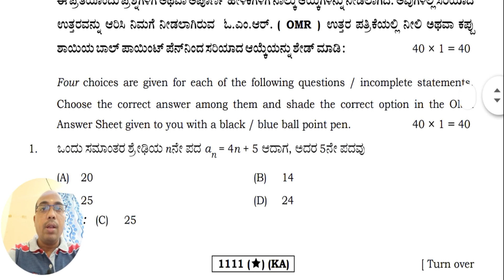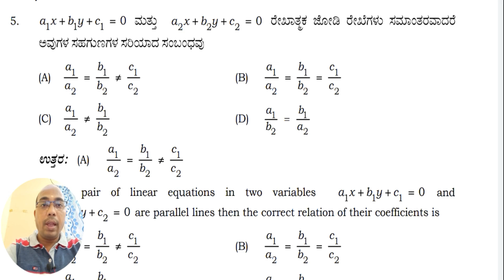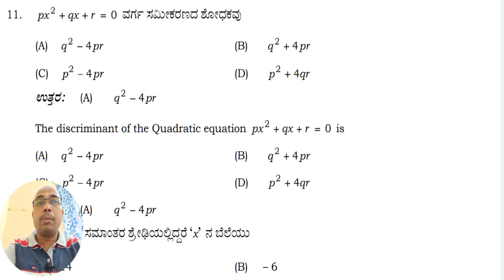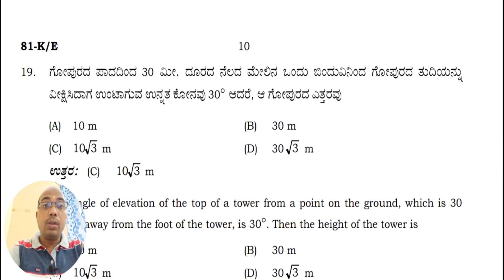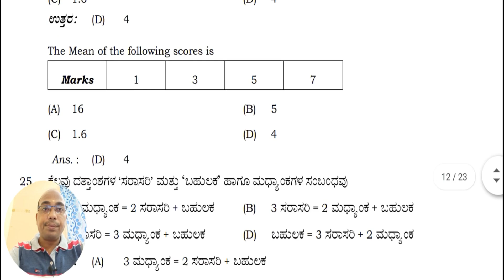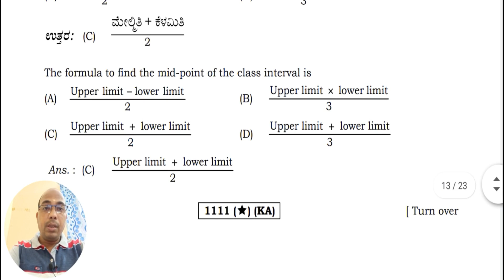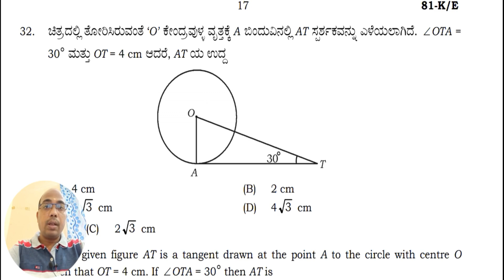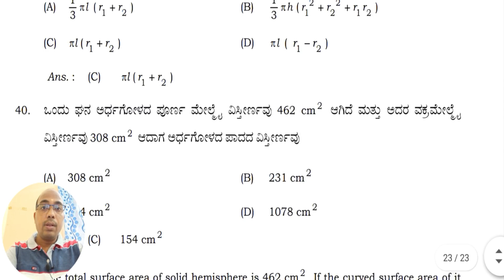SSLC Key Answers 2021 | KSEEB | Mathematics | ಕರ್ನಾಟಕ ಪ್ರೌಢ ಶಿಕ್ಷಣ ಪರೀಕ್ಷಾ ಮಂಡಳಿಯವರ ಉತ್ತರಗಳು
I explained SSLC Key Answers 2021 | KSEEB Final Key Answer | Mathematics through Kannada | in a very simple way and with lots of pictures ( SSLC Key Answers 2021 | KSEEB Final Key Answer | Mathematics  ). I have used a new method for you to understand ( SSLC Key Answers 2021 | KSEEB Final Key Answer | Mathematics  ).

Your
Raju